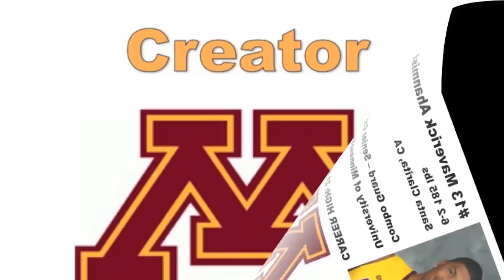#13 Maverick Ahanmisi Senior Highlight Tape - University of Minnesota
Highlight Tape of Senior Captain for the University of Minnesota, #13 Maverick Ahanmisi